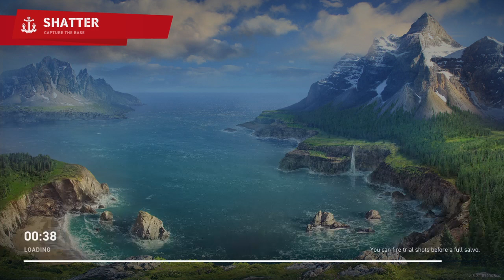World of Warships: Legends_20230507153058